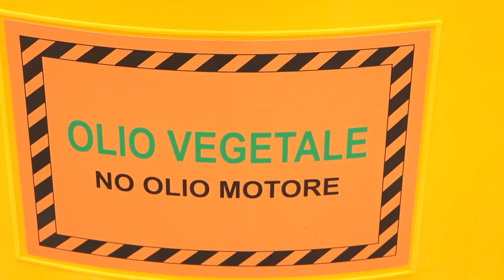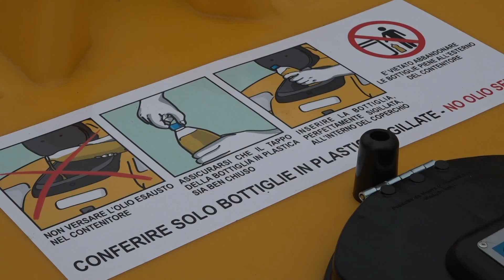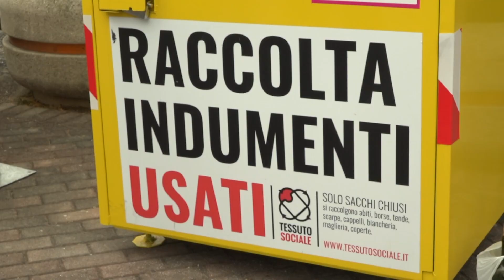RICICLARE OLIO E TESSUTI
Nuovo corso inaugurato da Etra, multiutility veneta, che ha avviato modalità inedite per conferire due particolari tipologie di rifiuto: l’olio alimentare usato e i rifiuti tessili.